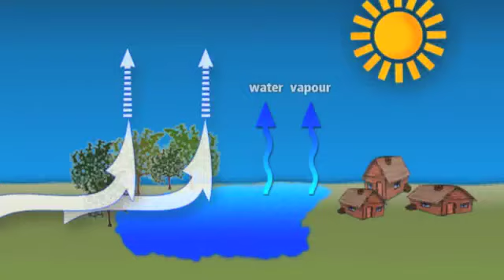Abby Water cycle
Water cycle